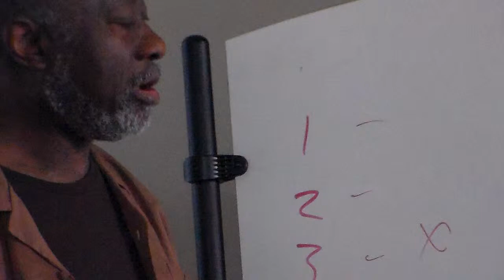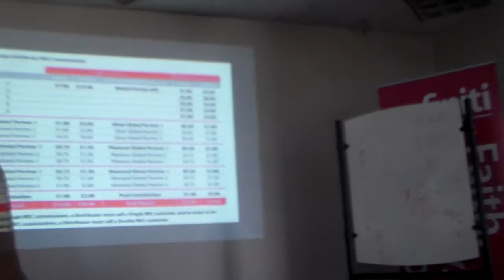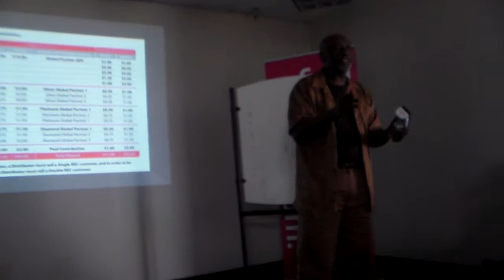ROGER HILL GOES DEEPER EXPLANATION OF THE COMP PLAN OF ENFINITI GLOBAL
ROGER HILL GOES DEEPER EXPLANATION OF THE COMP PLAN OF ENFINITI GLOBAL. HOW IT PAYS OUT THE Renewable Energy Certificate (REC)

Join the 1000's joining in the ground level of enfiniti global company .Be part of the deregulated of energy and buy a